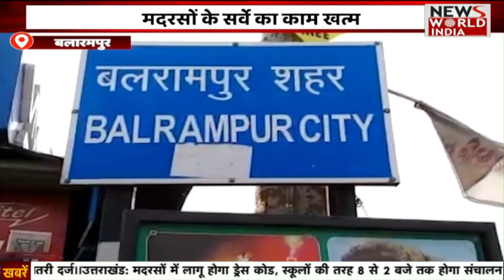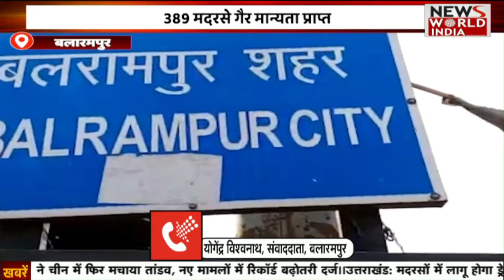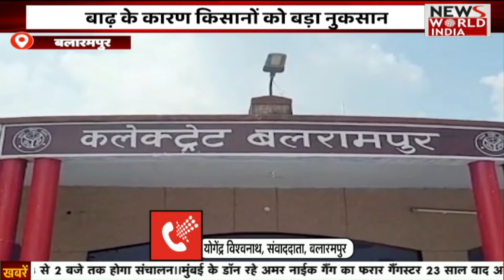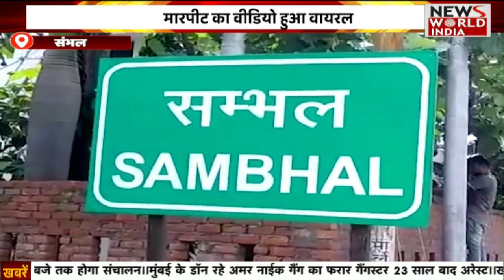Special Bulletin: हिंदी समाचार बुलेटिन। Breaking News । News World India